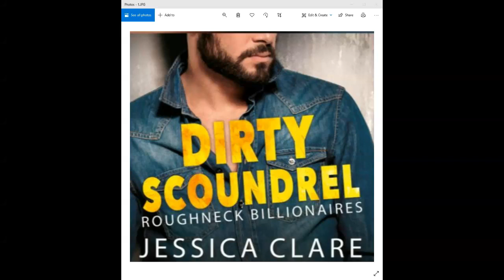Dirty Scoundrel: ch 1 Thu Apr 22 2021 11:34:29 AM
Billionaire romance audio book ( book 2 of the Roughneck Billionaires)